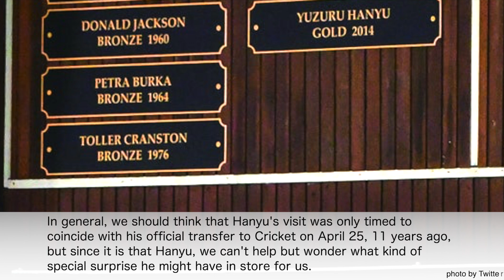"No Way, SOI Canada?" Hanyu To Watch Canada Tour? Or Will He Join?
Yuzuru Hanyu's visit to cricket brought smiles to the faces of his fans around the world♪ This sudden visit to the legend has sparked certain rumors among his fans…‼︎

★Survey!